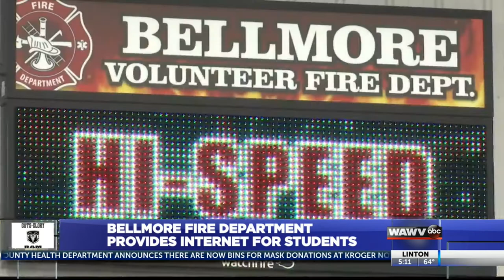Bellmore fire department provides internet for students